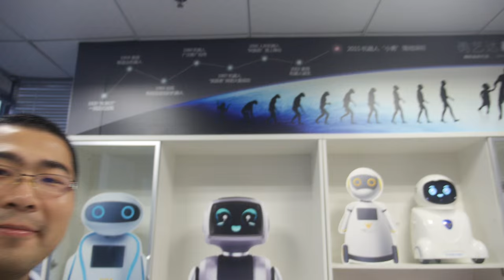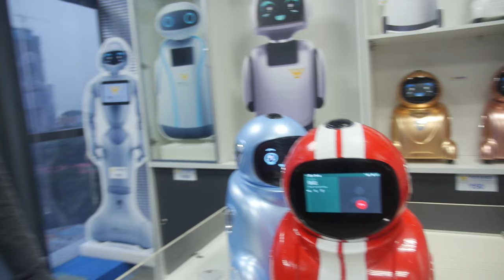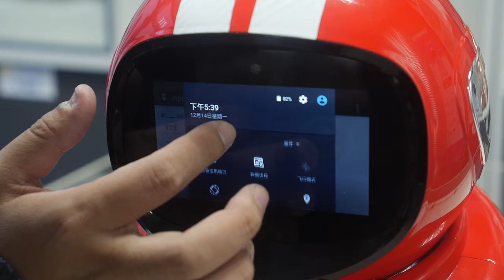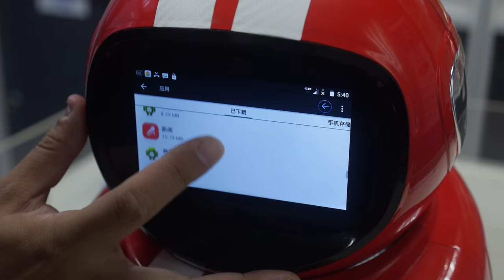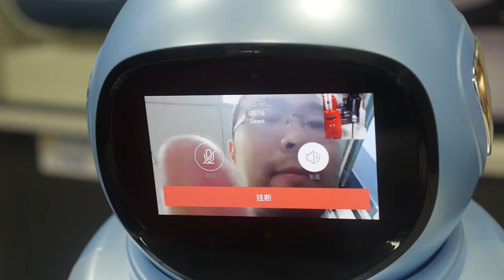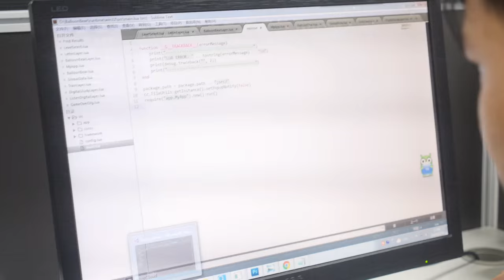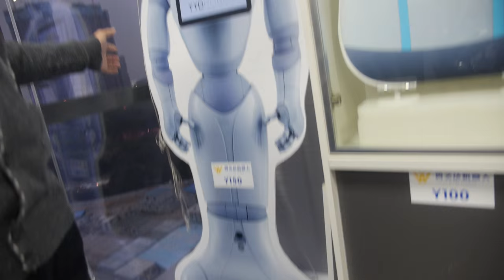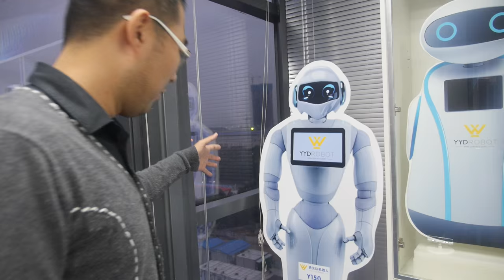$350 YYD Home Robot on MT6735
YYD Robot Xiaoyong is a Home Robotics at retail price $350(RMB2000). Powered by MT6735 Quad-core ARM Cortex-A53, runs Android 5.1, comes with 5’’ touch screen, touch sensors at the head, IR sensor, the YYD Robot can do lots of job by voice control like home security; smart home control the home appliance like A/C,TV; translation (both English and Chinese); phone calling, video calling; dancing; weather notification, education. The battery life up to 1 week with build-in 17000mAH battery. YYD Robot also design Robotics used for commercial, Kids, they have a team with 100 engineers now working hard to make YYD Robot Xiaoyong to start shipping in Chinese market at end of 2015!

You can contact YYD Robot here:(Please let them know if you watch this video)
Raje Zhang, General Manager